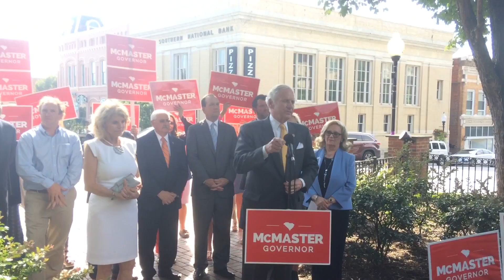Gov. McMaster at Morgan Square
Gov. McMaster held a press conference Monday evening at Morgan Square.